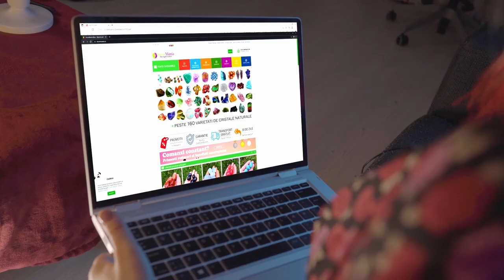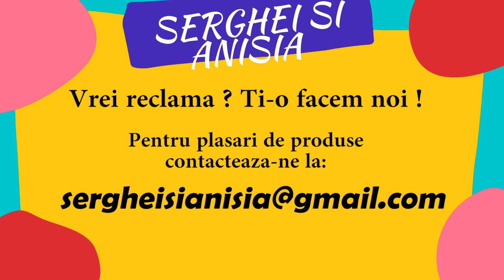Cand nu stii cu ce ai gresti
Daca v-a placut nu uitati sa va abonati si sa lasati un comentariu , ne ajuta mai mult decat credeti .